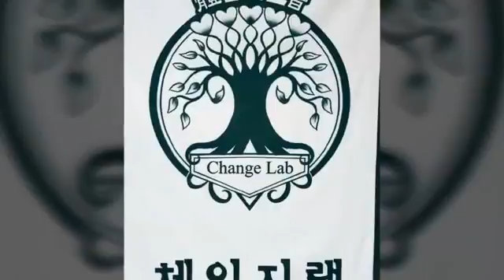팔괘장 , Baguazhang sketch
제 3회 노파 팔괘장세미나